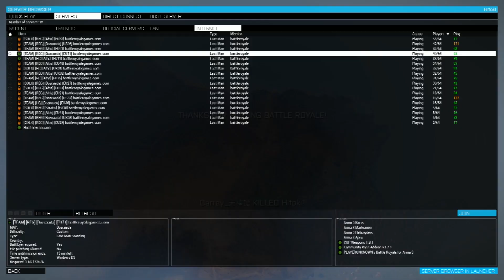BATTLE ROYALE - OPERACAO CHINA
JOGA ARMA 3?

Aliste-se na minha Unidade e vamos jogar e crescer juntos.

MITOS DO BATTLE ROYALE BRASIL

ta procurando amigos pra jogar Battle royale? Battle Roayle America Latina

Quer participar dos videos ou da stream? entra no meu grupo da Stream, vou sempre convidar players do grupo pra jogar junto.

Parceiros

Trilha